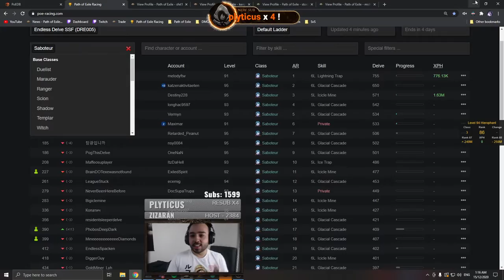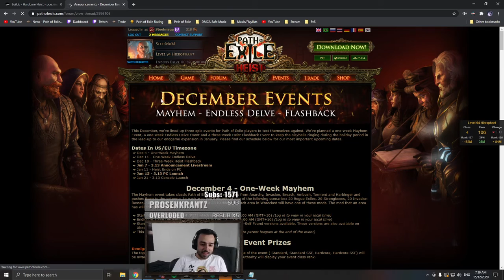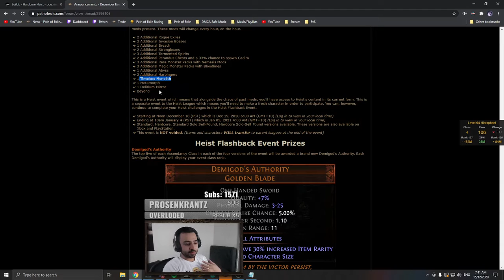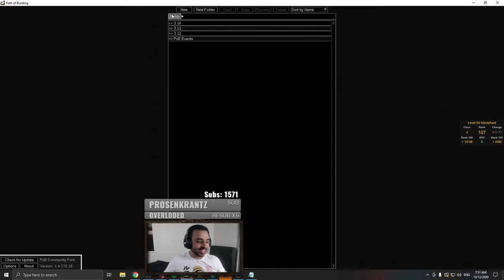Steelmage - Path of Exile - Dec. 14